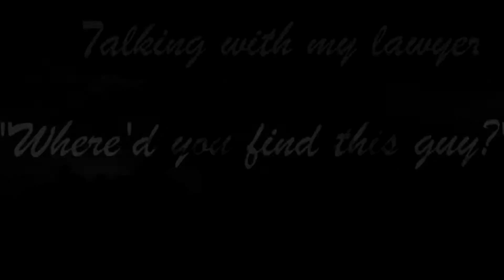Star Stable Online ~ Moral Of The Story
Well well well, because i'm on school holidays atm be expecting some more videos over the next few weeks but however i'm not only going to be uploading star stable videos! but also videos edits of some of my favourite tv series! if you would like to recommend any to edit please leave a comment down below!